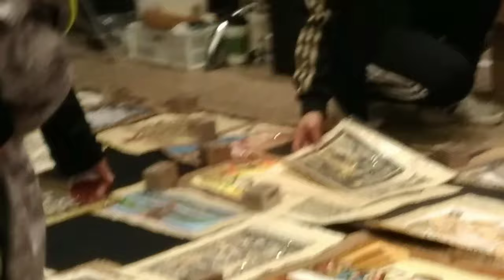Amaizing street spray painting art...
Street of Tainan Taiwan. amaizing art painting spray..